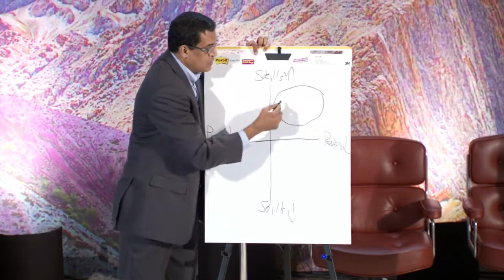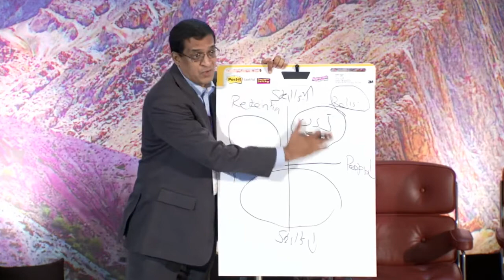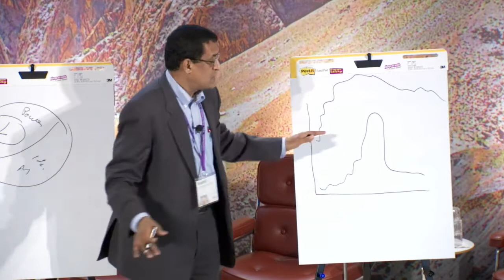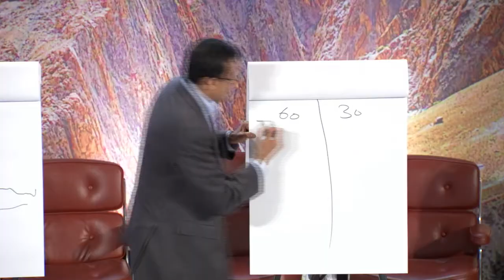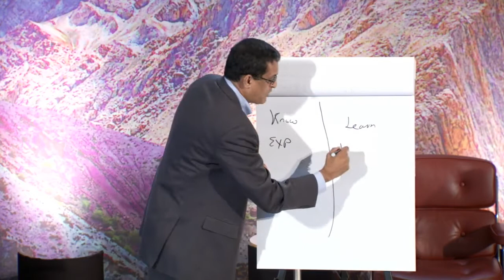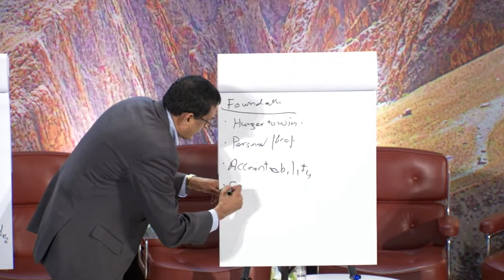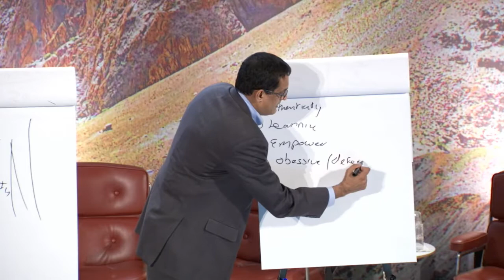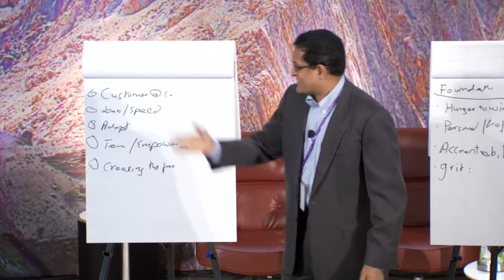TWIN Global 2014 Change at Scale Education & Capability Development for the 21st Century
Raghu Krishnamoorthy, Chief Learning Officer at GE, kicks off this session with an opening keynote by outlining what it takes to build a world class, global workforce. Immediately after, he sits down with Don Kilburn, President of Pearson North America; Richard Lariviere, Chief Executive Officer of The Field Museum; and Stephanie Pace Marshall, Founding President of the Illinois Math & Science Academy and moderator, Daniel Diermeier, Director of the Ford Motor Company Center for Global Citizenship to discuss how to attract, retain and develop the best, most innovative employees.